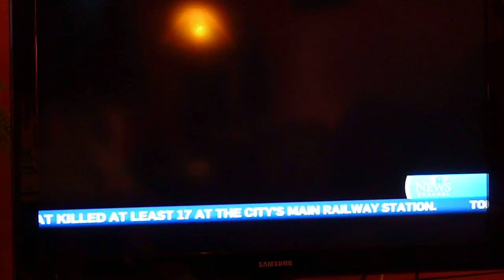Canada AM IA Cal2014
Island Arts Calendar for 2014 makes national as it is mentioned on Canada AM and the Business News Network Dec. 30, 2013. Thank you Michael.